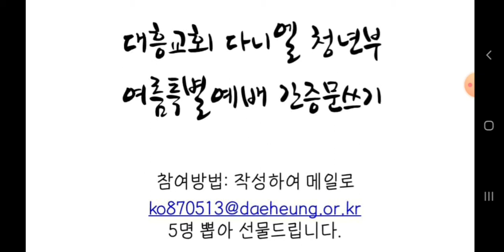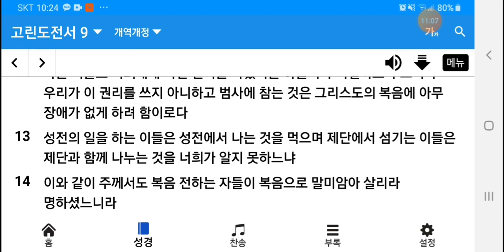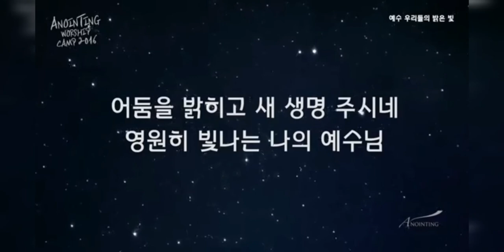9.01.화요일 / 고전이 다시 돌아왔다